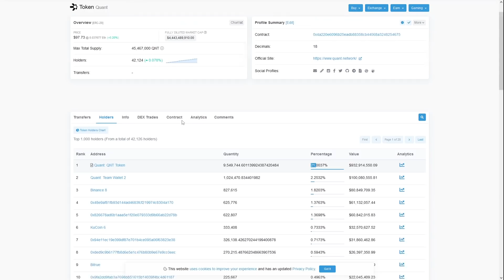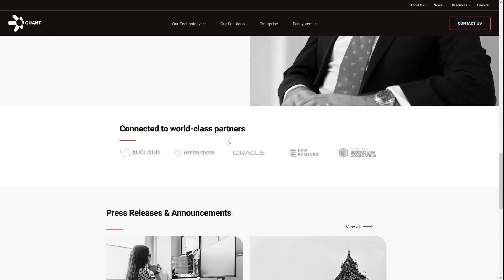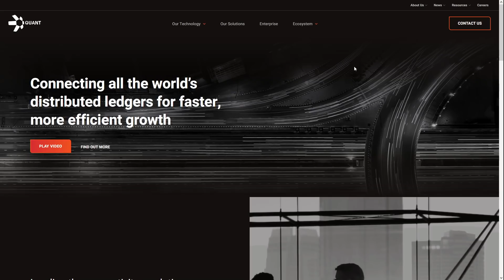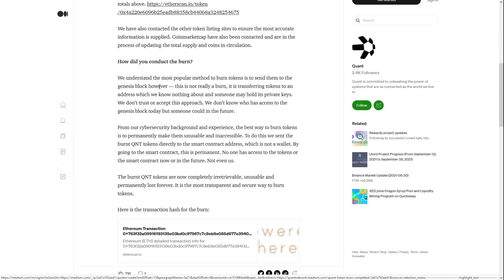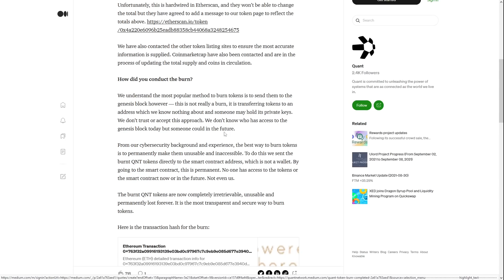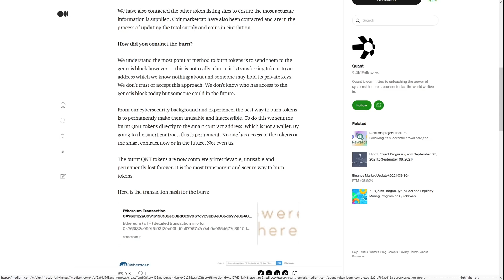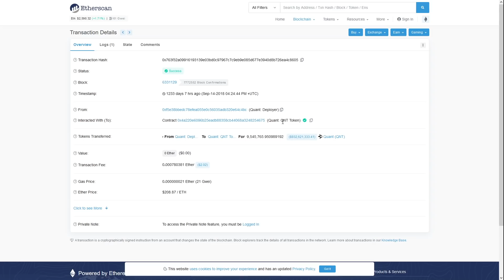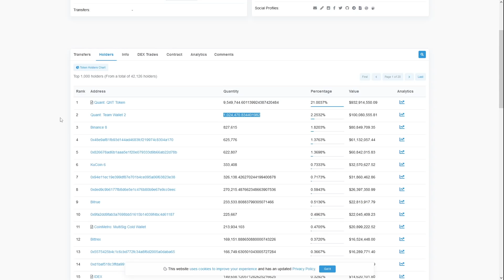Quant - "Unglaublicher Krypto Skandal...!?"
Hier kaufen wir unsere Kryptos:
🚀KuCoin - Große Auswahl an Kryptos: [Nutze unseren Link und erhalten bis zu 500$ für GRATIS!]

Not your Keys, not your Cryptos:
►Hier bekommst du einen Ledger und sicherst deine Kryptos: